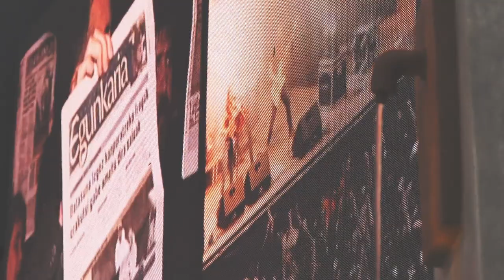Hitzartzea | KIZKITZA GIL DE SAN VICENTE "Euskal Herria bihotzean, independentzia"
Sortuk memoria ekitaldia egin du Oiartzungo kiroldegian, "Euskal Herria bihotzean, Independentzia!" lelopean, Txiki eta Otaegiren fusilatzeen urteurrenaren harira, haien memoria gogora ekartzeko eta mundu zein Euskal Herri hobe baten alde hil direnen ekarpena balorean jartzeko.